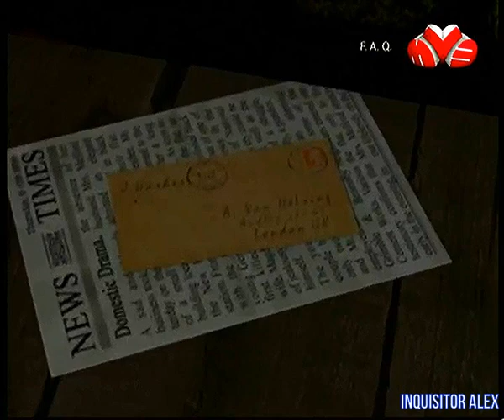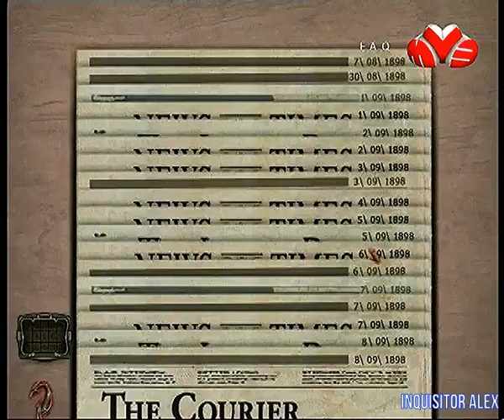112 - F.A.Q (ТК "Муз-ТВ", 12.07.2008 год) 480p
112 - F.A.Q (ТК "Муз-ТВ", 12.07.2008 год) 480p

- LEGO Indiana Jones: The Original Adventures (PC)
- Охота на Дракулу (?; PC)
- Seven Kingdoms: Завоеватели (PC)
- Crazy Machines 2 (PC)
Авторы передачи:

Ведущие:
- Борик RoToR
- Влад Лехов
- Профессор Пуданс
- Федя Мега Драйв
- Андрей Воробей
- Василий Куйбар